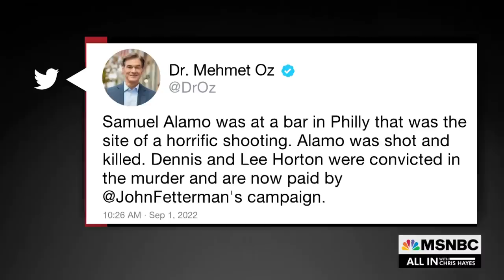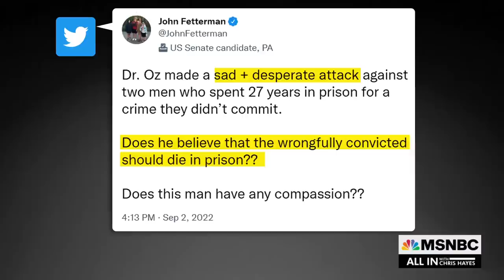'Nasty': Hayes On Oz’s ‘Shockingly Disingenuous’ Attack On Fetterman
“While much of Fetterman's trolling has been relatively genial—at least by the standards of a political campaign—Oz's messaging is getting outright nasty,” says Chris Hayes on Oz slinging mud at two innocent men working for Fetterman’s campaign.